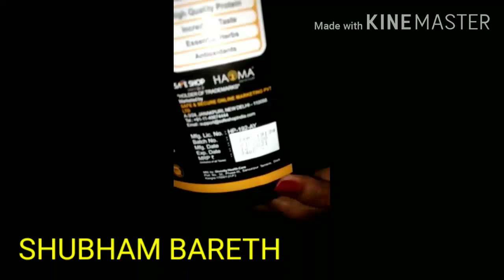Safeshop रिटेल समान देखें कैसा हैं 😱WEIGHT GAINER UNBOXING 🔥🔥🔥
Safeshop रिटेल समान देखें कैसा हैं WEIGHT GAINER UNBOXING 🔥🔥🔥By Silver Leader Miss Vijay Laxmi Soni Stp Kharsia

✍️1.Prerit karne ke mission par agrasar

✍️2.सवाल ही जवाब है By Allen

✍️3.नेटवर्क मार्केटिंग जुड़ो जोड़ो जीतो:-

✍️4.जीत आपकी Hindi of You Can Win

✍️5. सफल वक्ता सफल Vyakti (Hindi Edition)

✍️6.Lok Vyavhar Prabhavshali Vyaktitva Ki kala By Dell Karnegi

✍️7.Baniye Network Marketing Millionaire:-https

✍️8.बड़ी सोच का बड़ा जादू

✍️9.Network Marketing Close Close Close

✍️10.Bussines school